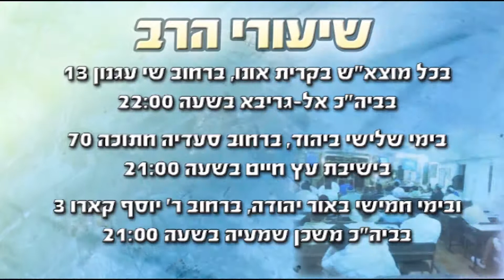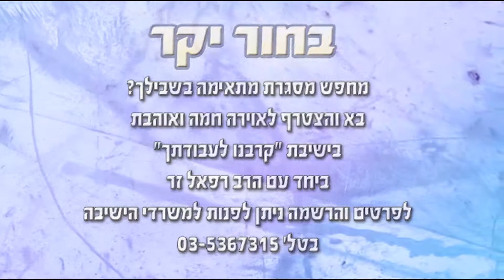הרב רפאל זר - karvenu.co.il - לא לבגוד במלך העולם!